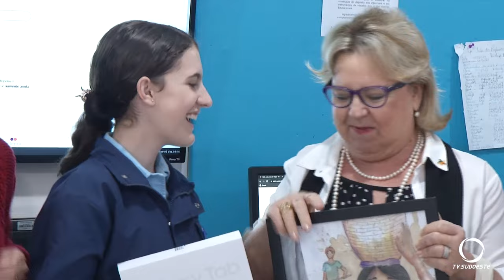Estudante pato-branquense vence concurso do TRT-PR sobre trabalho infantil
Educação: Estudante do Colégio Cívico Militar de Pato Branco recebeu hoje (05) o prêmio pela participação no concurso de cartazes com a temática sobre o trabalho infantil.

Texto de: Betto Rossatti.